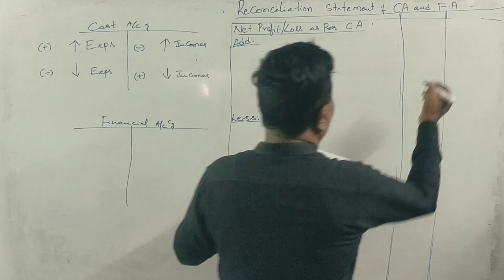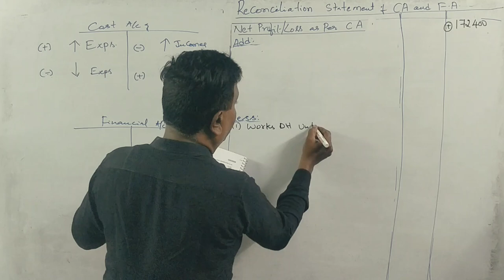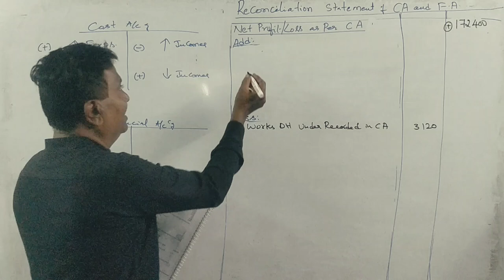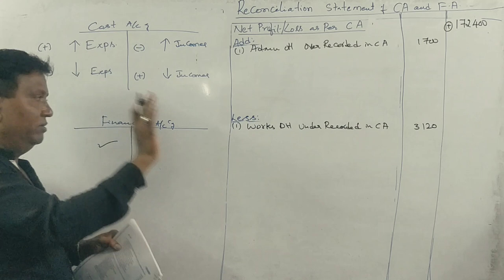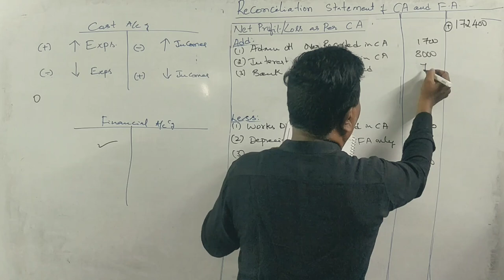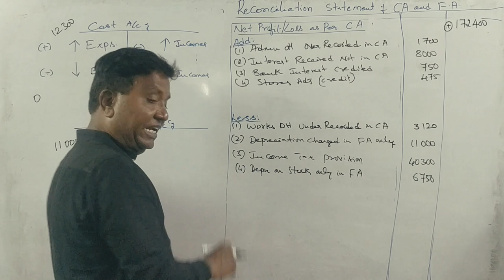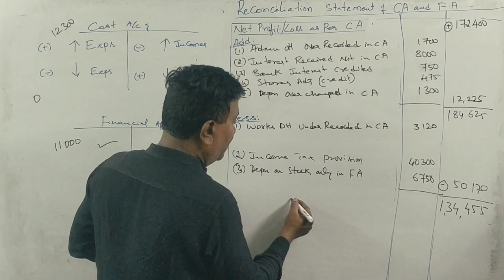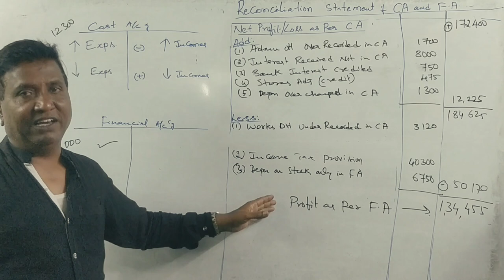Reconciliation Statement of Cost & Financial a/c's in Kannada PART 6 - B.Com 2017 Q.P 15 Marks